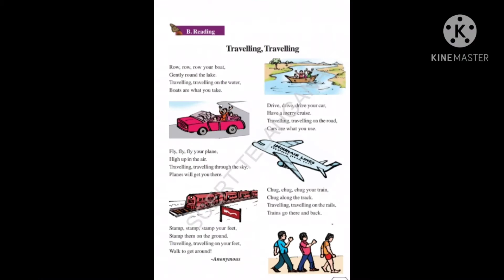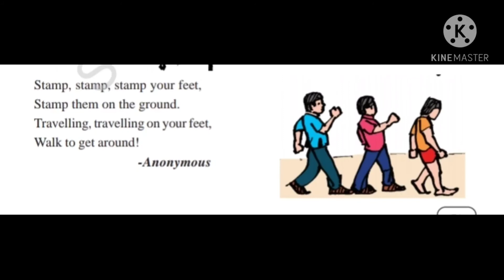Travelling Travelling ( Poem) # 4th Class - English